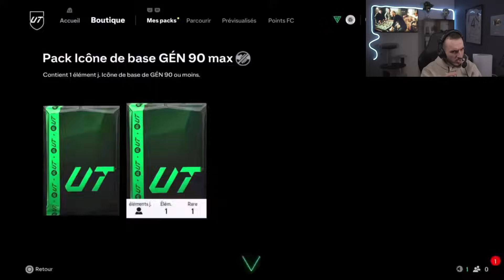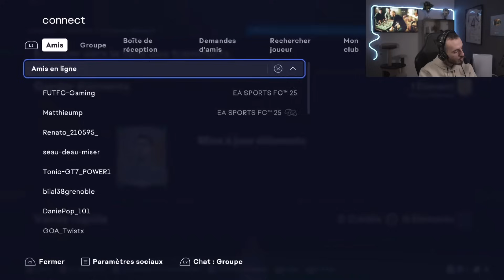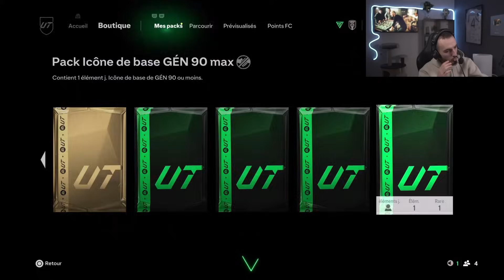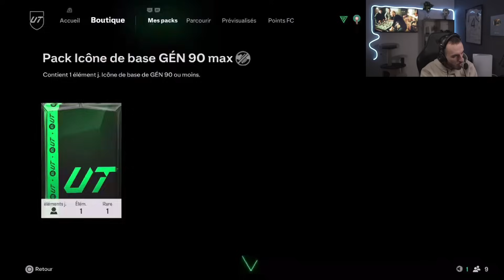DU LOURD ?! J'OUVRE des PACKS ICÔNE 90 MAX - FC 25 Ultimate Team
Yoo les 💯tchos, nouvelle vidéo dans laquelle j'ouvre des packs icône 90 max sur FC 25 Ultimate Team ! Les packs icône 90 max sont-ils rentables sur FC 25 Ultimate Team ? On découvre tout ça dans cette vidéo où j'ouvre des packs icône 90 max sur FC 25 Ultimate Team !

🍋 ••► Pour ne rien rater de l'actu FC 25, viens me follow sur Insta

► Chaîne secondaire :  @neikoohhclips7196

► Snap : NeiKoohh